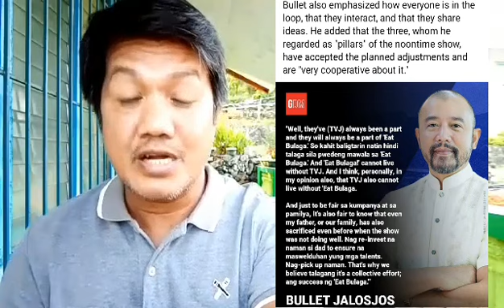KUMPIRMADO NA! BUO PA ANG TITO VIC AND JOEY SA EAT BULAGA, WILLIE IYAK PARIN, LOL